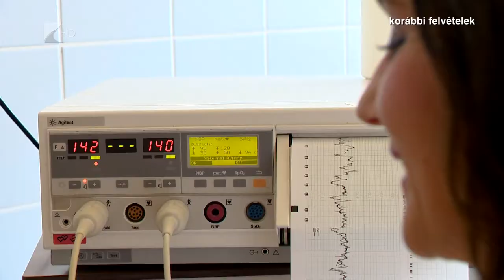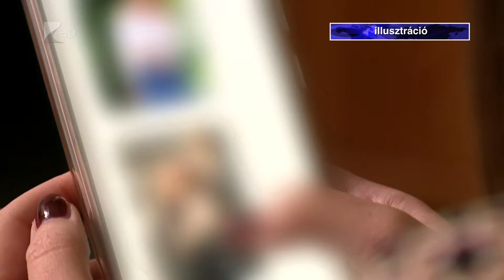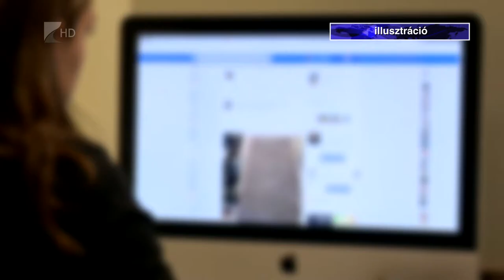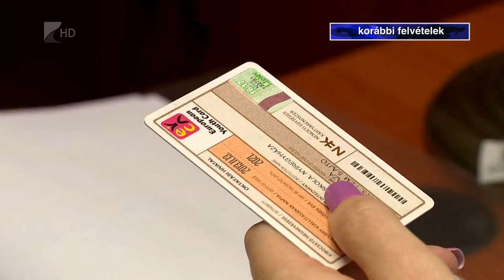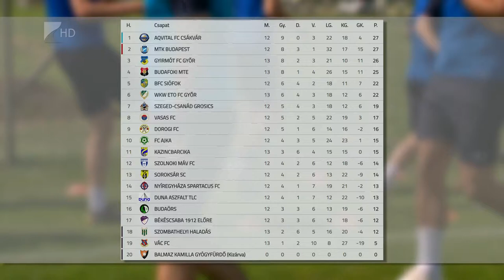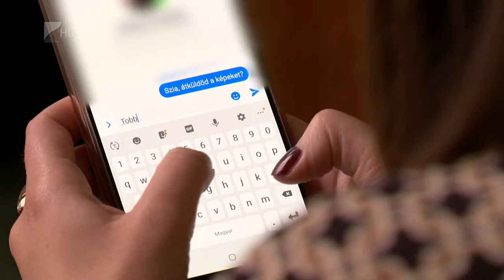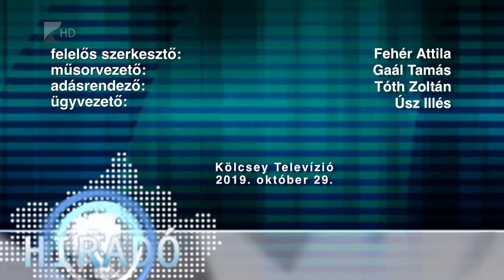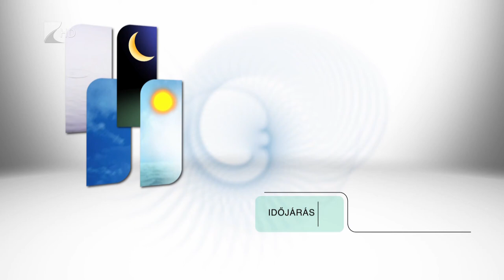Híradó 2019.10.29. - Kölcsey Tv